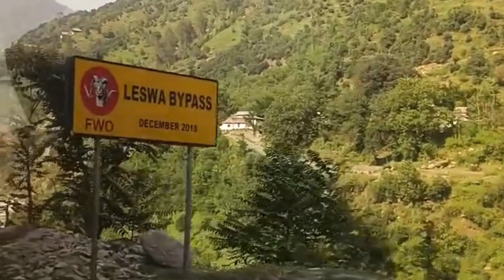Neelum valley/Keran valley/neelum valley/kashmir arang kel/arang kel chair lift must watch part 10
Welcome to the funniest corner of WC&GY VLOGS. Watch as we compile the best short comedy moments for your entertainment. From epic pranks to hilarious bloopers, we've got it all in bite-sized form.